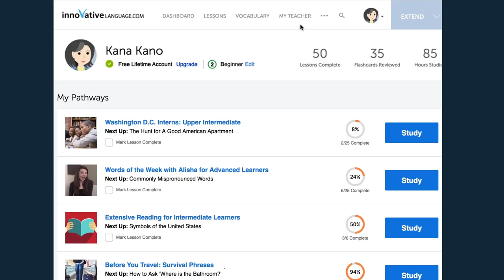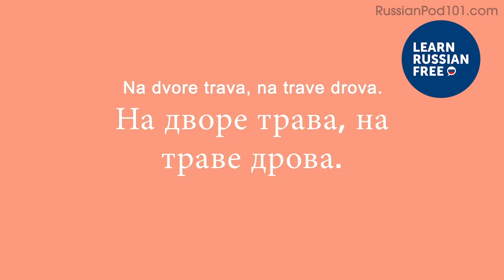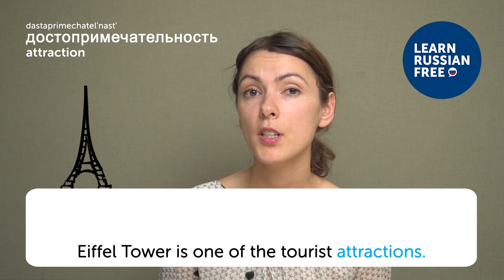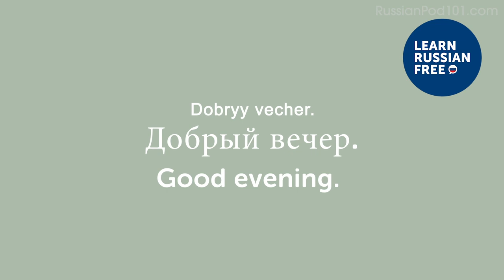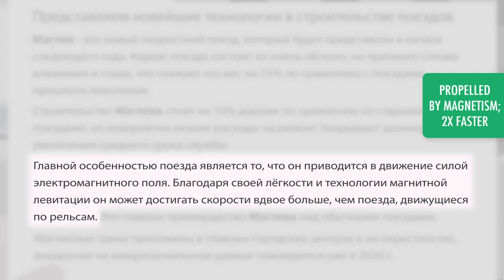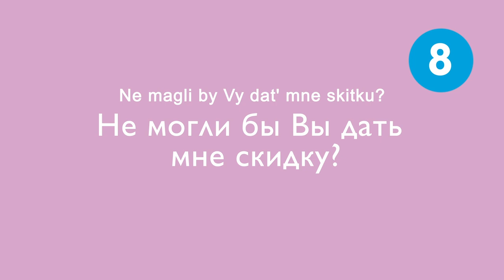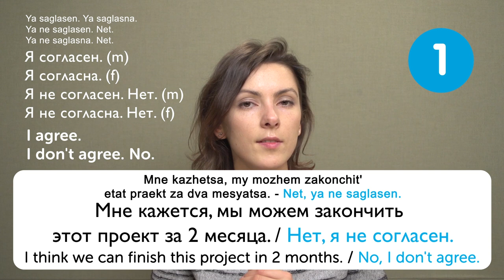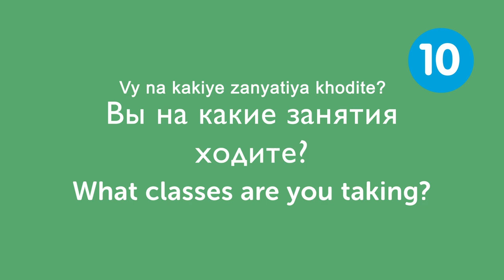Learn Russian in 1 hour - ALL the Russian Basics You Need in 2020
← Start speaking Russian like a native, click here and access the best resources to improve your speaking, listening and reading skills!.
↓ More details below ↓

Step 3: Start speaking Russian the fast, fun and easy way!

If you understand Russian but can't speak it, this video is for you because we will help you improving your Russian speaking skills!

In this video, you'll learn Russian basics in 30 minutes. If you want to start learning Russian, this video is made for you. Our host expresses herself in simple Russian, with subtitles. This video will challenge your reading and listening comprehension skills and help you progress in your Russian study.